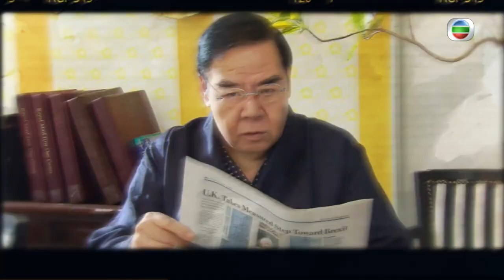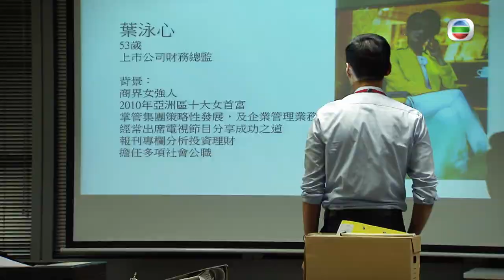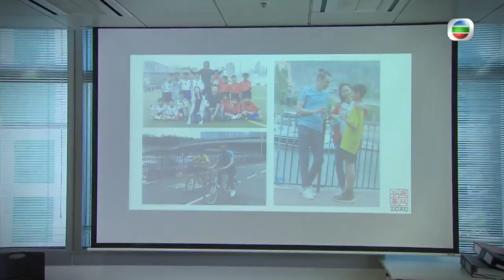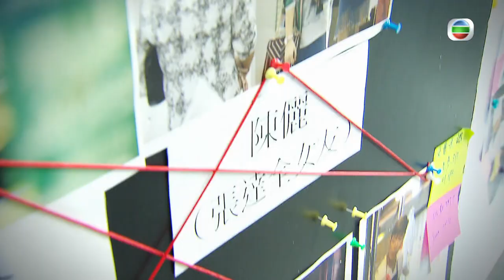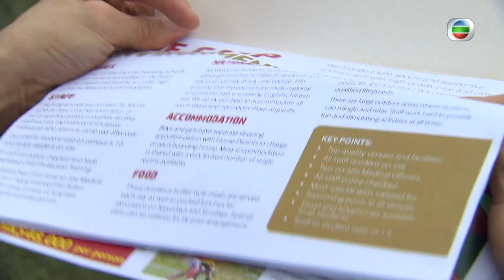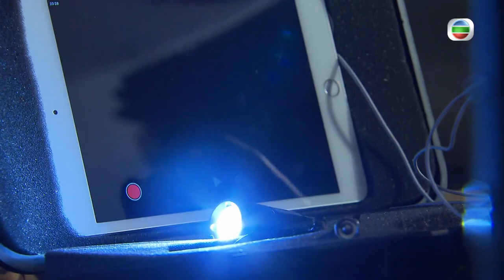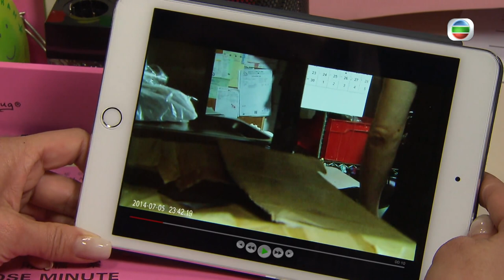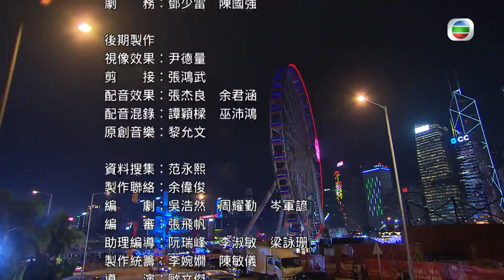[Eng Sub] TVB Crime | ICAC Investigators 2019 廉政行動2019 3/5 | Joyce Tang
TVB Full Episodes Drama 《ICAC Investigators 2019》廉政行動2019 (Joyce Tang, Jeannie Chan, Ben Wong)【Turn CC Subtitles On!】ICAC Investigators is a long-running family of Hong Kong television miniseries about the work of Hong Kong's Independent Commission Against Corruption (ICAC). The series are public awareness films produced by Television Broadcasts Limited, with the full co-operation of the ICAC itself. Each series dramatises real cases of the Commission and serves both to educate the populace against corrupt practises and as a public relations tool for the ICAC.

ICAC Investigators 2019｜From 10th April｜Monday to Sunday